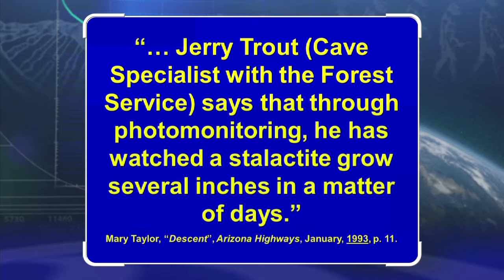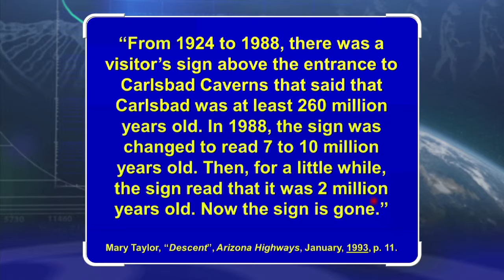Fast Stalactites And Stalagmites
"Jerry Trout (Cave Specialist with the Forest Service) says that through photomonitoring, he has watched a stalactite grow several inches in a matter of days. … From 1924 to 1988, there was a visitor’s sign above the entrance to Carlsbad Caverns that said that Carlsbad was at least 260 million years old. In 1988, the sign was changed to read 7 to 10 million years old. Then, for a little while, the sign read that it was 2 million years old. Now the sign is gone.”
(Mary Taylor, “Descent”, Arizona Highways, January, 1993, p.11.)